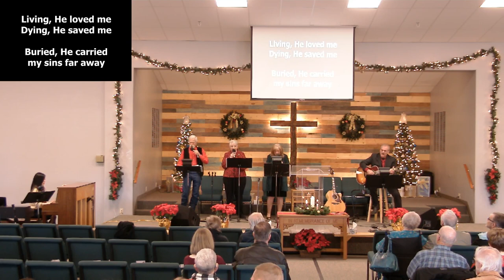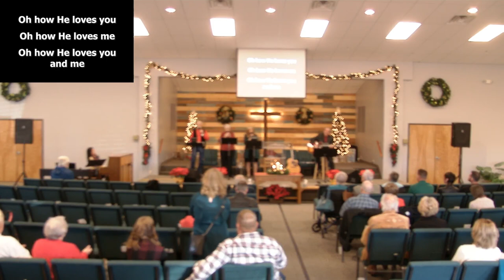Christmas Day Service 12/25/22